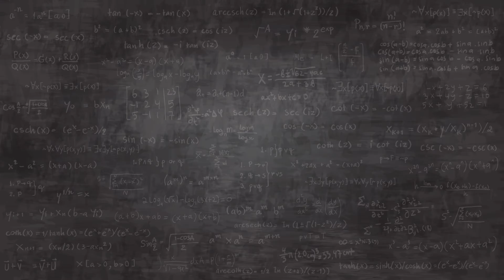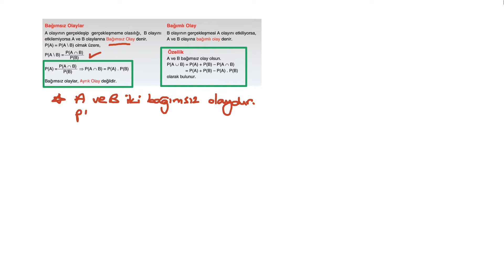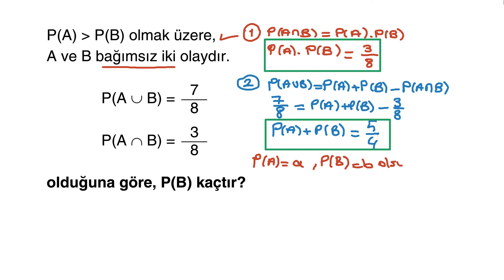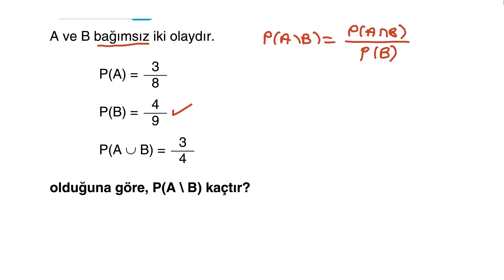4) 11. SINIF - AYT - MATEMATİK – OLASILIK 2 – Koşullu Olasılık - Unutma 4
MATEMATİK – OLASILIK – Koşullu Olasılık - Unutma 4